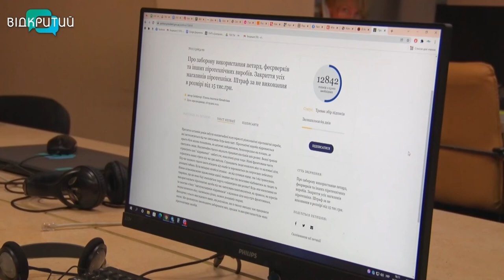Життя без салютів: в Україні створили петицію проти феєрверків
Пожежі, відірвані пальці та перелякані тварини. Головний аргумент - салюти та петарди  завдають клопоту і людям, і тваринам. Піротехніки-любителі нерідко платяться травмованими очима та скаліченими руками. А домашні тварини лякаються й навіть можуть померти. Які шанси в петиції та чи потрібна заборона піротехніки?_______________________________________________